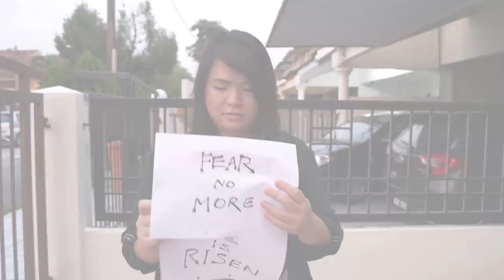✝️EASTER 2020 SPREAD THE GOOD NEWS PROJECT: featuring SIBKL CHURCH FAMILY 👨‍👩‍👧👨‍👩‍👧‍👦👨‍👩‍👦‍👦👨‍👩‍👧‍👧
Hey SIBKL fam, Easter is coming soon and we would love to FEATURE YOU this Easter Weekend! Come together and let's proclaim why is Easter meaningful to all of us. Let's spread the GOOD NEWS together!

𝐀𝐥𝐥 𝐲𝐨𝐮 𝐧𝐞𝐞𝐝 𝐢𝐬 𝐲𝐨𝐮𝐫 𝐏𝐇𝐎𝐍𝐄 🤳!
Record & Snap a photo of yourself or with your family or housemates or zoom call with your cellgroups

𝐑𝐞𝐜𝐨𝐫𝐝 𝐲𝐨𝐮𝐫𝐬𝐞𝐥𝐟 (𝐢𝐧 𝐥𝐚𝐧𝐝𝐬𝐜𝐚𝐩𝐞 𝐡𝐨𝐫𝐢𝐳𝐨𝐧𝐭𝐚𝐥 𝐦𝐨𝐝𝐞)
Describe Easter in ONE WORD
e.g. Easter is… “hope” / “love” / “rest”
pause 4 sec say: “Fear No More, He is Risen”

𝐒𝐧𝐚𝐩 𝐚 𝐩𝐡𝐨𝐭𝐨
Write “Fear No More, He Is Risen” creatively on paper, iPad, and pose (individually or in a group)

𝐄𝐦𝐚𝐢𝐥 𝐒𝐮𝐛𝐦𝐢𝐬𝐬𝐢𝐨𝐧*
*𝐸𝑛𝑡𝑟𝑖𝑒𝑠 𝑤𝑖𝑙𝑙 𝑏𝑒 𝑠ℎ𝑜𝑟𝑡𝑙𝑖𝑠𝑡𝑒𝑑

Looking forward to seeing you in our Easter Video this coming 12 April!

𝐅𝐞𝐚𝐫 𝐍𝐨 𝐌𝐨𝐫𝐞, 𝐇𝐞 𝐢𝐬 𝐑𝐢𝐬𝐞𝐧!